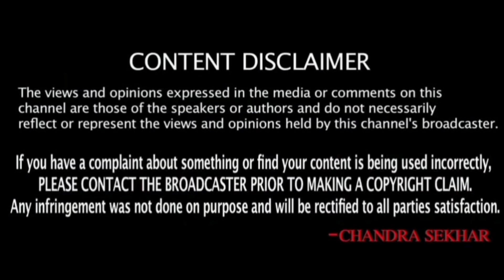కువైట్ ముఖ్యాంశాలు || Kuwait News Highlights 718 || 06 December 2022 || SukanyaTv Telugu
కువైట్ ముఖ్యాంశాలు || Kuwait News Highlights 718 || 07 December 2022 || SukanyaTv Telugu